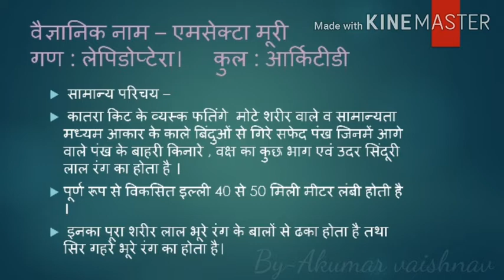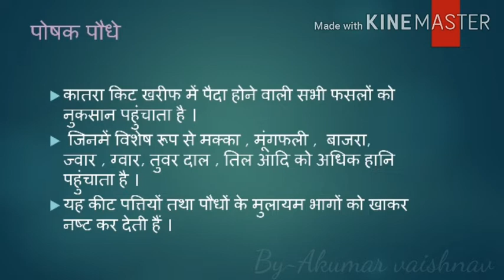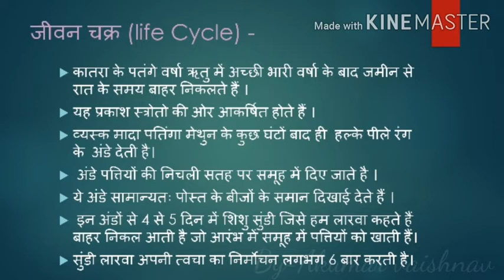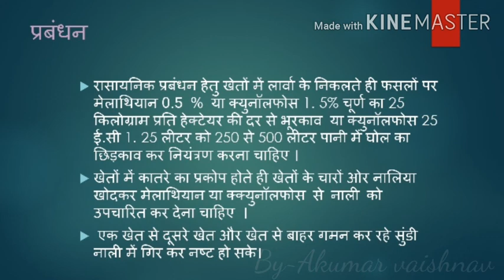Katra kit ka jivan prichay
Katra kit jivan prichay , management